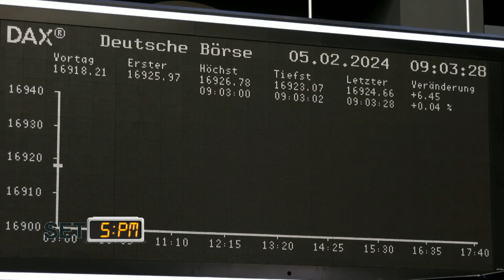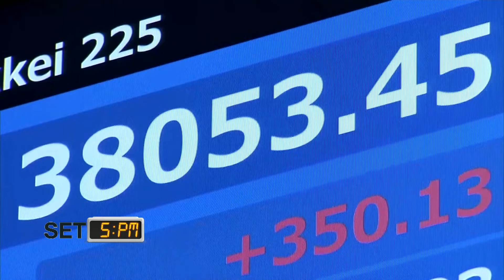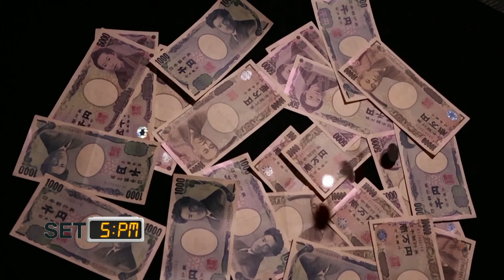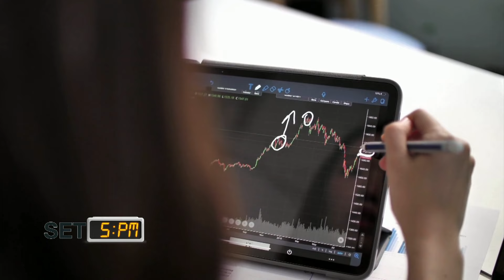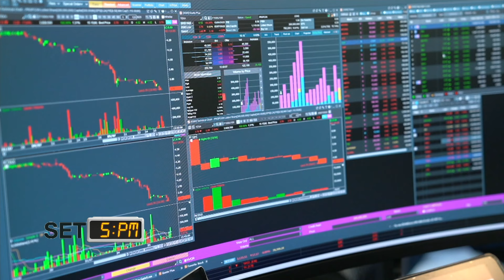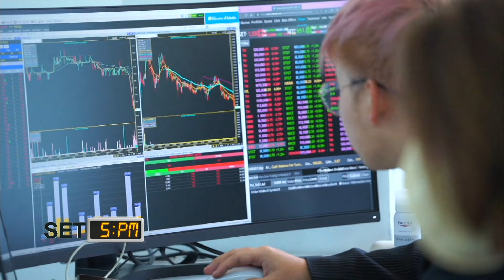หุ้นญี่ปุ่นลุ้น All Time High! หุ้นไทยยังอืดหวั่น GDP Q4/66 โตต่ำ I TNN รู้ทันลงทุน I 16-02-67